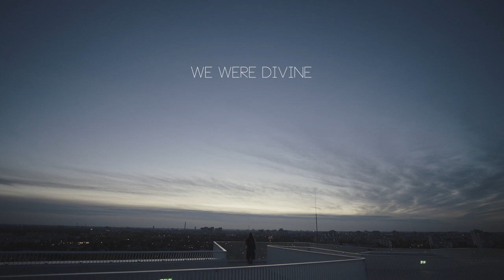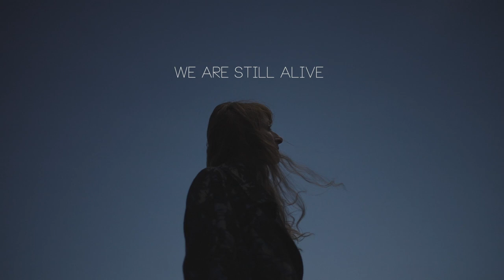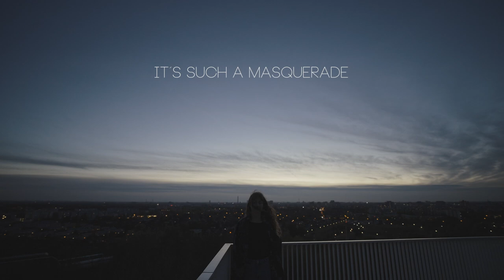MISSINCAT - MASQUERADE -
Video directed by Marco Jeannin, camera assistant Luca Frialdi
Released on Listenrecords Berlin.
Written by Caterina Barbieri
Produced by Caterina Barbieri and Anton Lini
Drums Matze Pröllochs
Cello Marius Kiefer

MASQUERADE

HERE WE COME, NOW
LOOK AT US PRETENDING
WE WERE DIVINE
WE WERE DIVINE
OUR HEARTS ARE HOLLOW
BUT OUR TEETH ARE SHARP
FRAGILE SPINE BEHIND A SPARKLING SMILE
IT´S A MASQUERADE
A MASQUERADE - NOTHING IS REAL
HERE WE COME BACK
A PARADE OF FOOLS

STARS COLLIDE
WE ARE LOOKING FOR EACH OTHER
UNDER THE DARKEST SKY

HOLLOW HEARTS
CLASH INTO ONE ANOTHER
TRYING TO CONNECT

SUPERMOON APPROACHING AT THE SPEED OF LIGHT
LIGHTING THE DARKNESS UP
MAKING ME SEE

HOLLOW HEARTS
ARE CRASHING IN THE DARKEST NIGHT

HERE WE COME, WE’RE
LOOKING FOR YOUR PRAISE
AND YOUR APPLAUSE
YOUR APPLAUSE
NARCISSUS DROWNED
WE ARE STILL ALIVE
MAYBE HEREOS DO BELONG TO HEAVEN
BUT YOU AND I REMAIN HERE
YOU AND I JUST PUT ON A SHOW
IT´S SUCH A MASQUERADE

HOLLOW HEARTS
TRYING TO CONNECT

MAKING ME SEE

Supermoon

HOLLOW HEARTS
TRYING TO CONNECT

MAKING ME SEE